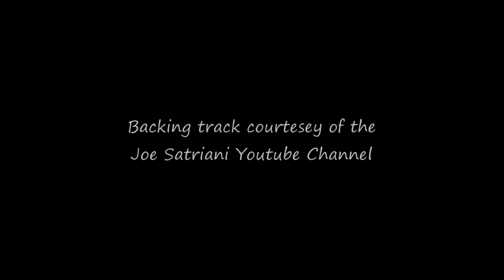Always with Me Always with You Guitar Cover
A little guitar cover I made of a Joe Satriani song.

Gear:
Guitar - Ibanez RG652FXGK
Audio Interface - Focusrite Scarlett 2i2
Amp Modeler - Guitar Rig 5